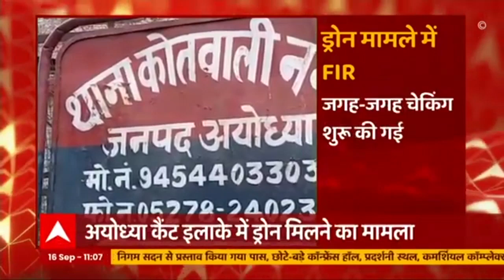Ghaziabad: पिता और बेटे के डबल मर्डर से सनसनी, इलाके में दहशत का माहौल| Hindi News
गाजियाबाद के ट्रॉनिका सिटी में डबल मर्डर से सनसनी फैल गई। घर में ही बाप-बेटे की हत्या को मौत के घाट उतार दिया गया। वारदात के पीछे लूट की आशंका जताई जा रही है। फिलहाल पुलिस इस मामले की पूरी तफतीश में जुटी है।